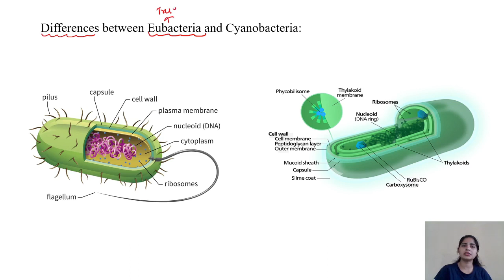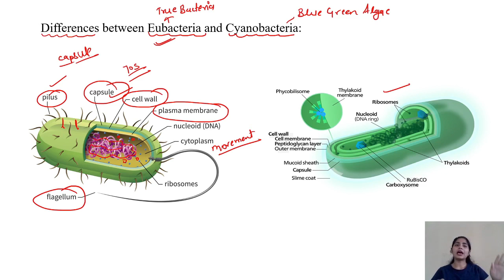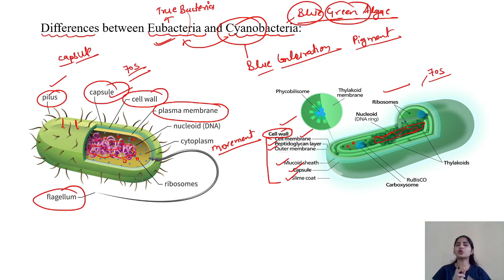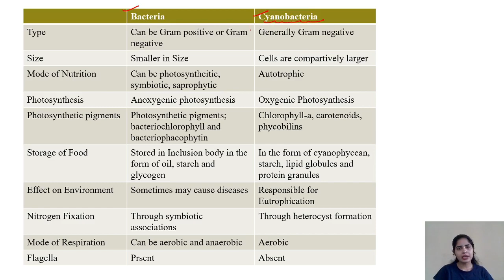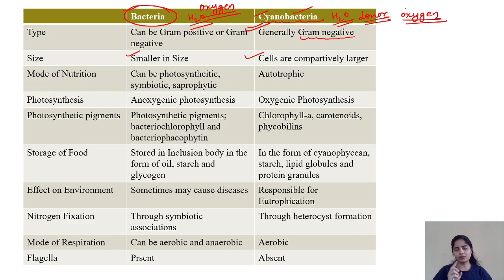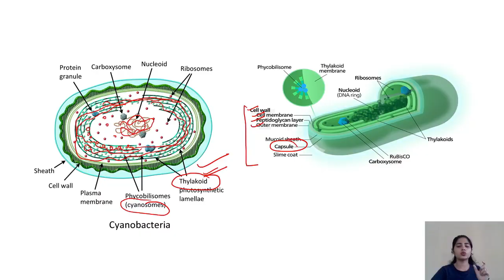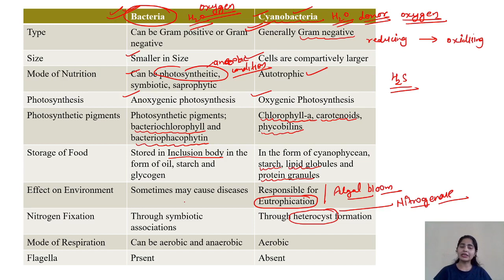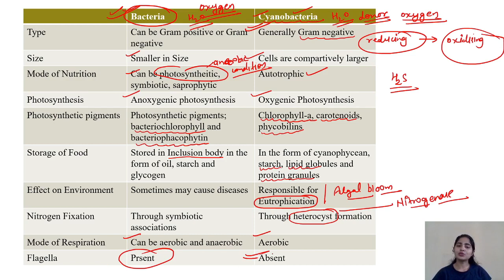Eubacteria Vs. Cyanobacteria their similarities and differences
Eubacteria are the true bacteria beside this Cyanobacteria are the photo synthetic blue green algae which can synthesizes their own food. This lesson is a brief summary of major differences and the similarities.
This channel is for those students who are from life sciences background, and want to prepare for any exam. This channels makes you understood the basic concept about life sciences.